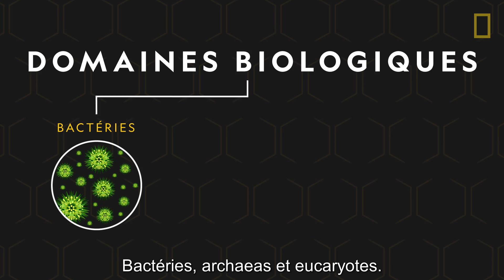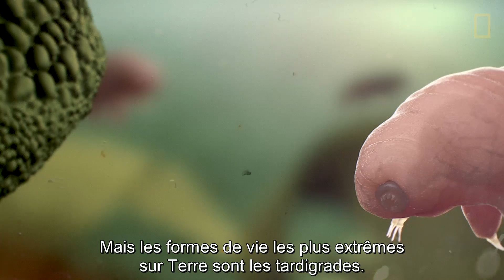Tout comprendre sur : les extrêmophiles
Les extrêmophiles sont des organismes vivants pouvant vivre dans des environnements aux conditions extrêmes. Découvrez leurs capacités d'adaptation hors-normes.